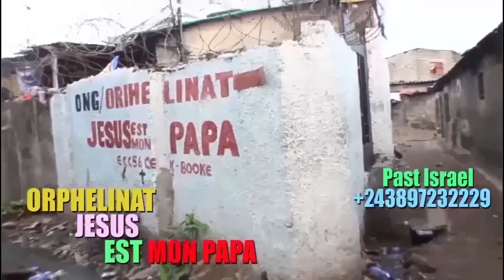TEM0!GNAGE TR0UBLANT:EX MÀG!C!EN,0CCÙLT!STE DE M0BUTU ABIMISI NIONSO NA MPWASA RÉVÉLATION H0RR!BLE